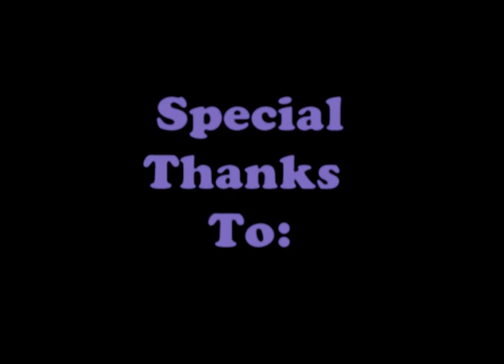Bellator's Ryan Thomas makes most of 2nd chance... Now wants Askren!!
MMADieHards.com's Joe Rizzo catches up with Bellator's Ryan Thomas after defeating Jacob McClintock at Bellator 15. Thomas made the most of his second chance at the tournament but now wants Ben Askren more then ever!